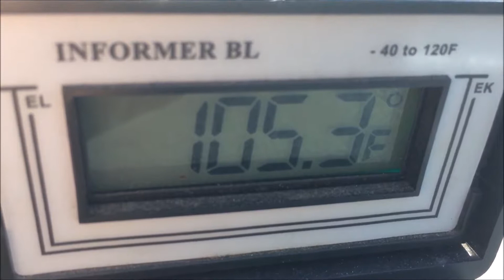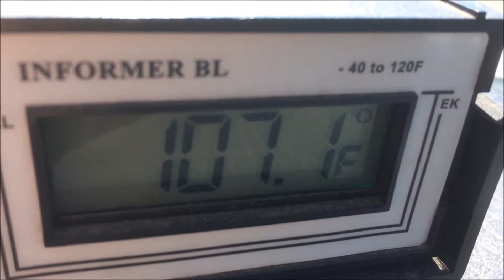House Cleaning VLOG Episode #1 - VLOG #140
Time to clean up my messy house. We are gonna do some hardcore house cleaning. Some of which you will see in time lapse. This is episode #1 of the series. I am sure there will be many episodes because, this is gonna take forever. LOL.
I didn't want to show you guys my messy house, I have been hiding it all this time but, I thought I would be real with ya'll and bring you along this journey of house cleaning. Cleaning will start tomorrow and I will be doing at least one hour of cleaning daily until this house is in good shape. I hope you enjoy the show!

Thanks!
NBRS COMMANDER